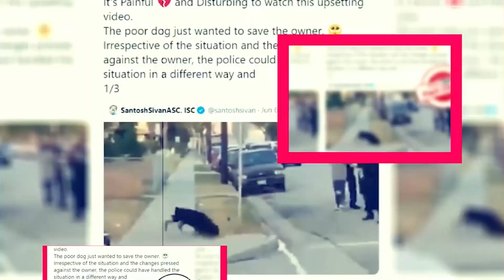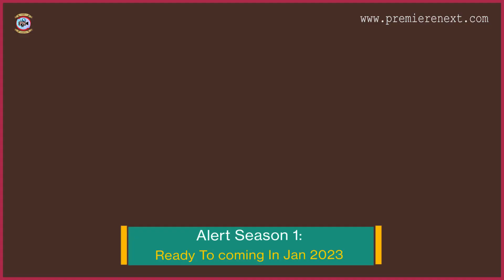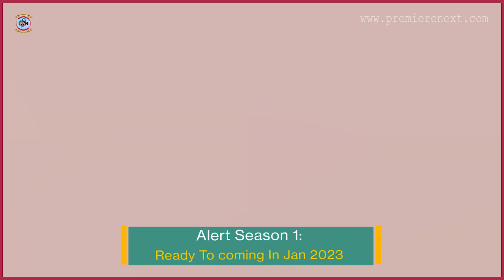Alert Season 1: Ready To coming In Jan 2023 - Premiere Next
Alert Season 1: Ready To coming In Jan 2023
in this video, you will get the info related to the Alert Season 1 Release Date, Cast, and Key Details.

Technology updates
Netflix Series
Netflix Movies
Premiere Next